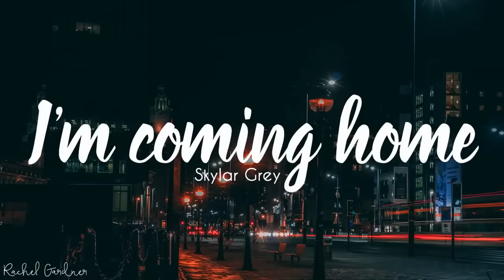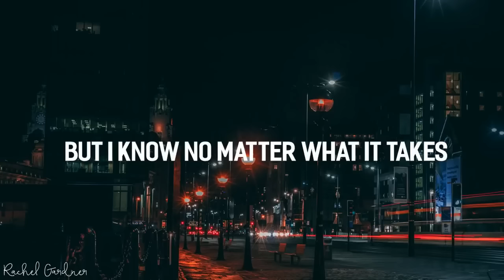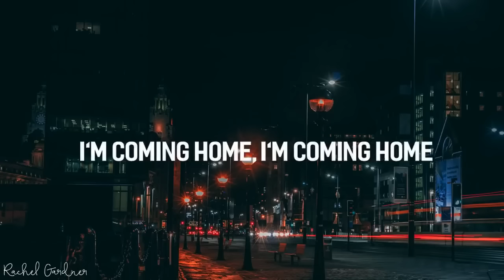SkylarGrey-I'm coming home (Lyrics)